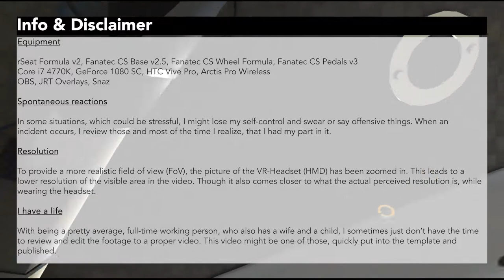iRacing - Sebring 12h 2020 (Team SlowMotion, BMW M8 GTE)